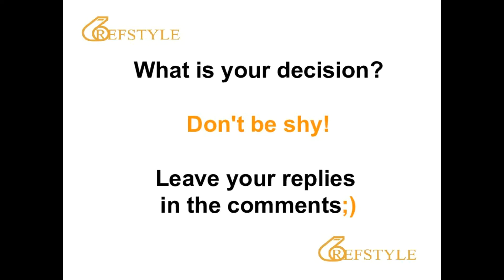REFSTYLE: WHAT IS YOUR DECISION... CLIP 753